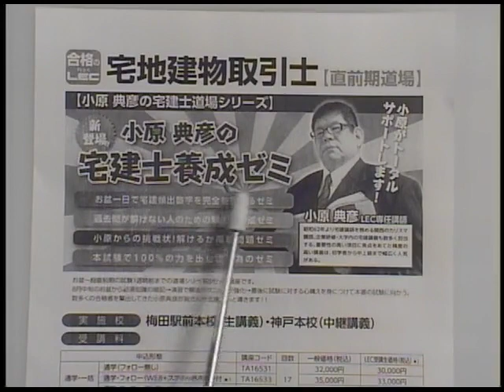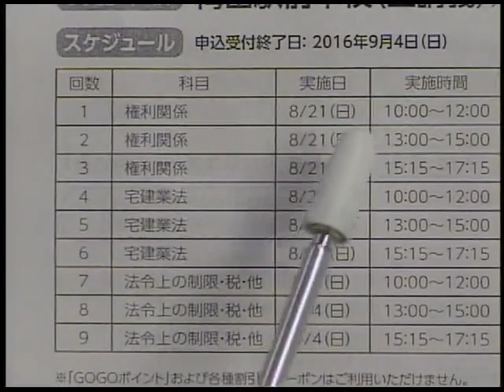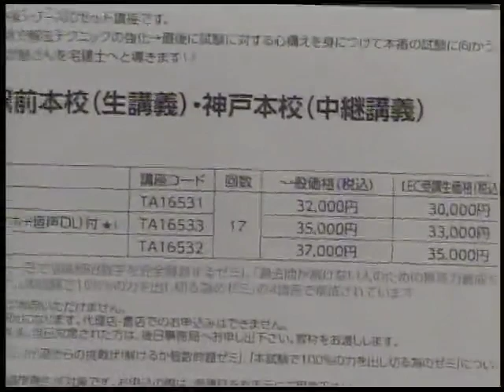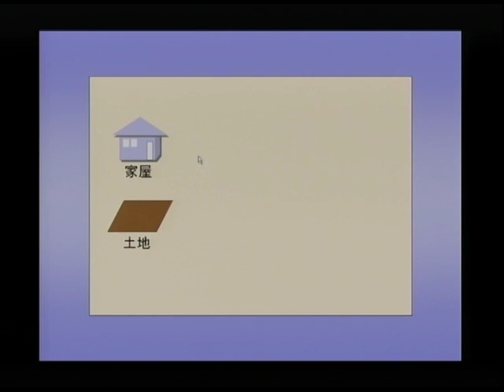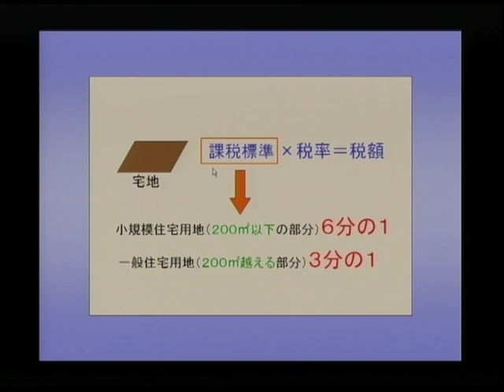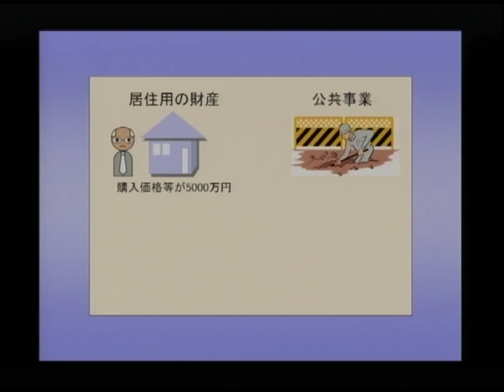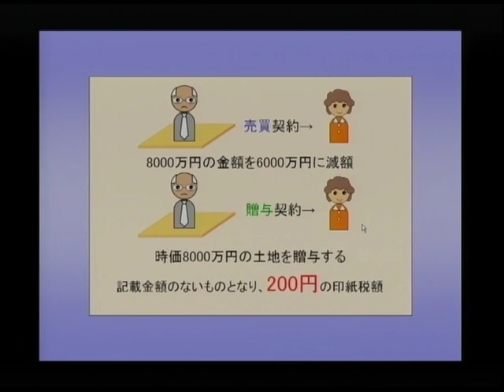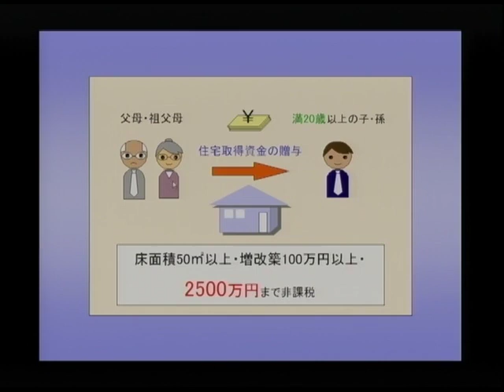【宅建士】小原典彦の宅建士養成ゼミ 特別ガイダンス動画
資格の学校「LEC東京リーガルマインド」
梅田駅前本校・神戸本校にて登壇中の小原典彦先生からのメッセージ！直前期を乗り切る、小原オリジナル講座のガイダンス動画です。